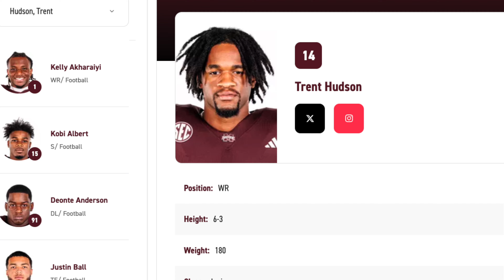Trent Hudson, WR, Mississippi State (NMSU transfer)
With another key transfer WR injured, Hudson will see more snaps in week-1 for State vs Eastern Kentucky